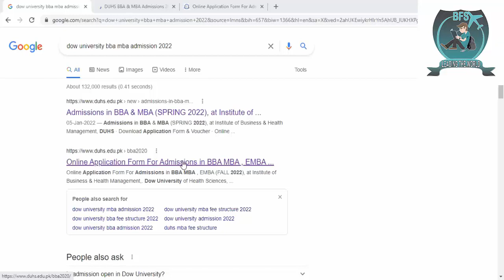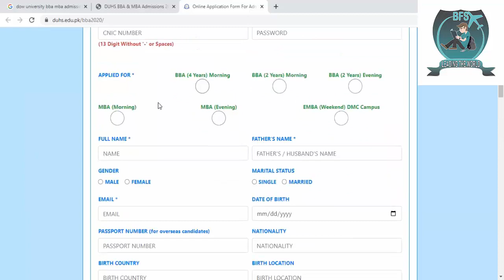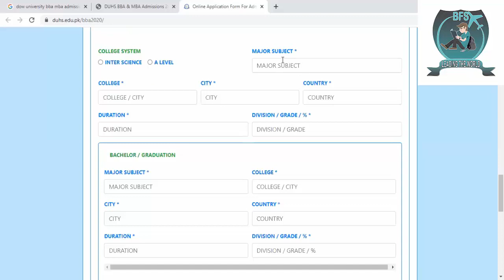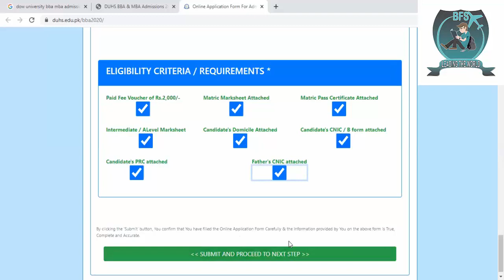How to apply in dow University of Health Sciences admissions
We discussed How to apply in dow University of Health Sciences admissions|| DUHS all programs and their fees. dow University of Health Sciences